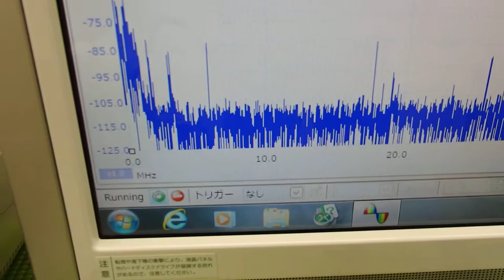超音波テスター(ultrasonic tester)